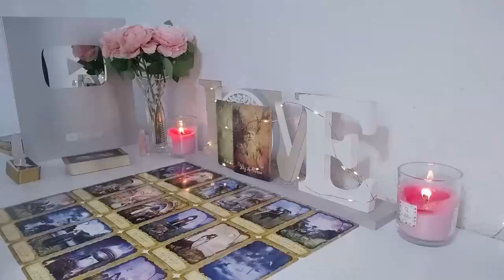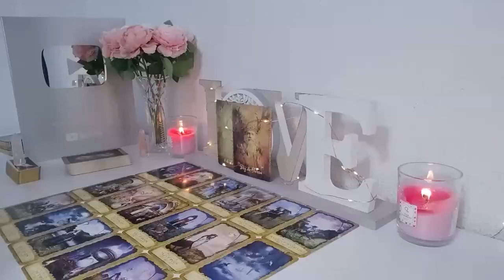PISCES 🤩A LARGE SUM OF MONEY & A LOT OF ATTENTION FROM SOMEONE WHO WAS IGNORING YOU💰 JUNE 2024